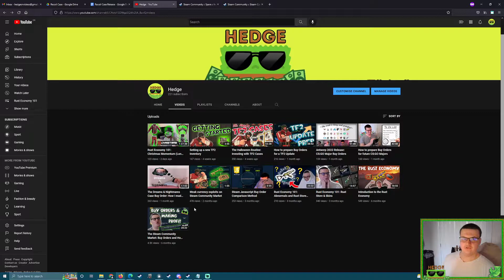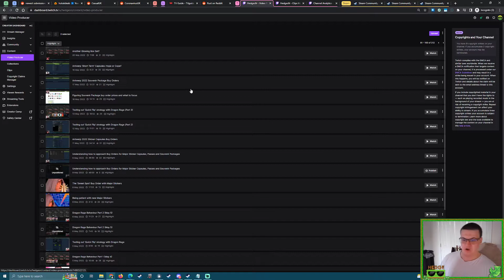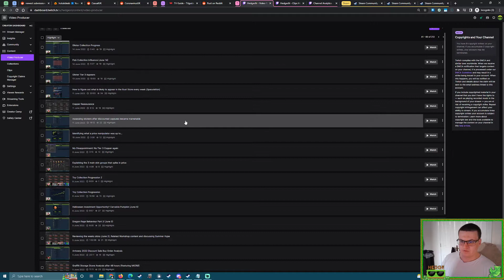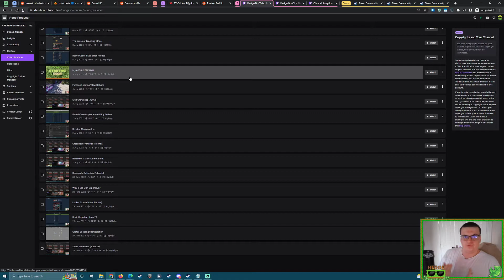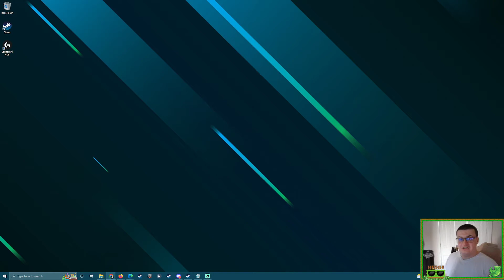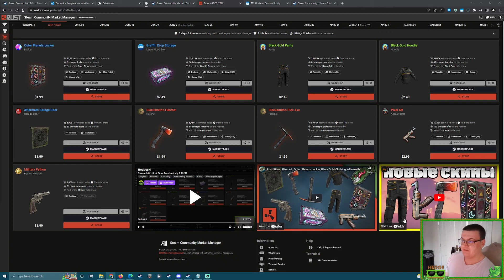Should I upload my investing VODs?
During 2022 I've been frequently making VODs from my streams to showcase a particular highlight with investing.
Whether a lesson to be learned of something of interest I felt the need to talk about.
They won't be polished like a proper video that I would make, but there is still something of interest to learn or be updated about.